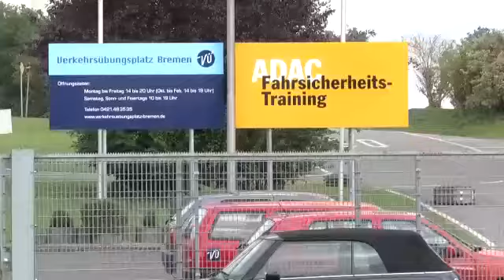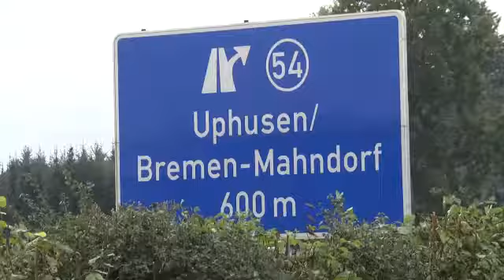Grenzgänger trifft Bürgermeister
Bremen, 19.10.15: Um Straßenverkehr in verschiedensten Facetten geht es in der aktuellen Etappe des Grenzgängers. Jürgen Hinrichs war auf dem Verkehrsübungsplatz und traf Achims Bürgermeister Rainer Ditzfeld zum Interview.